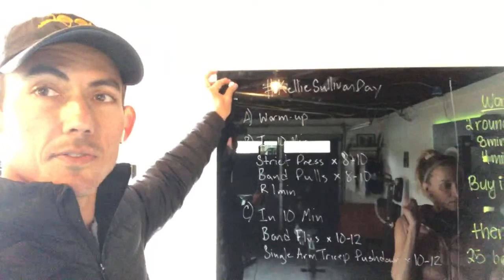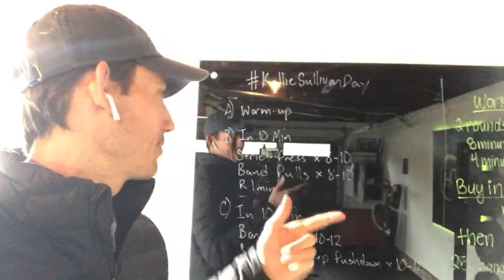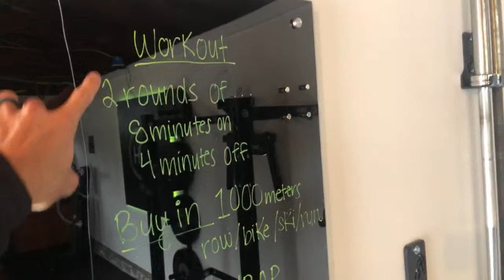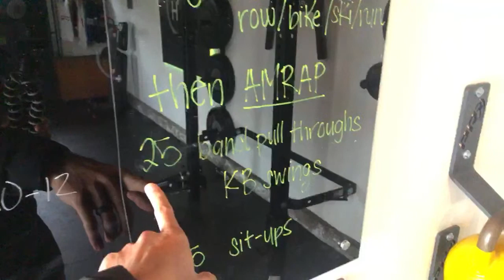Stronger Arms & Weight Loss (+ Support for a Friend)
My friend and fellow Lululemon Ambassador Kellie Sullivan was just diagnosed with Breast Cancer and TODAY is Kellie Sullivan. Ever ambassador in my area is hosting some kind of live class today to help support her and her new family.

EQUIPMENT (optional):
Bands
Dumbells or Kettlebells
Row/Bike/Ski
Barbell

MY GEAR
(If you're buying any gear & you find value in our videos, please consider buying through our links as at no extra cost to you we make a commission and it helps us to continue bringing you great content)

ELECTRONICS
📱POLAR H10 HEART RATE MONITOR
📱GARMIN FENIX 6X SAPHITE
📱APPLE AIRPODS
📱DJI ACTION CAM